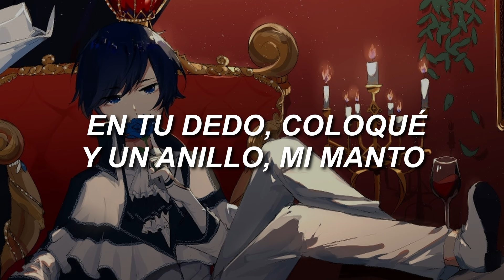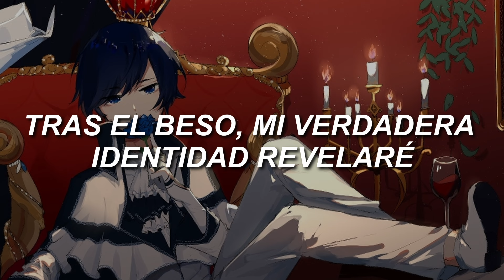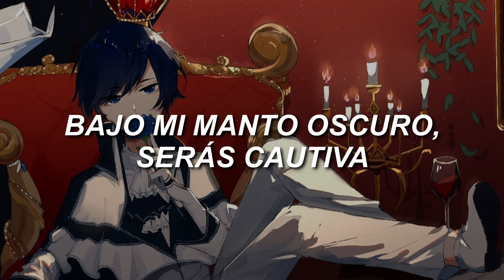【KAITO】MI ̶P̶E̶R̶F̶E̶C̶T̶A̶ BODA【CANCION ORIGINAL IA⚠️】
alo, la verdad sere honesto, no soy muy fan de esta cancion pero me inspire en los gustos de mi amiga por los demonios xDD
asi que lo hago mas x ella la verdad y ojala les guste
si no les gusta, entendible xDDD